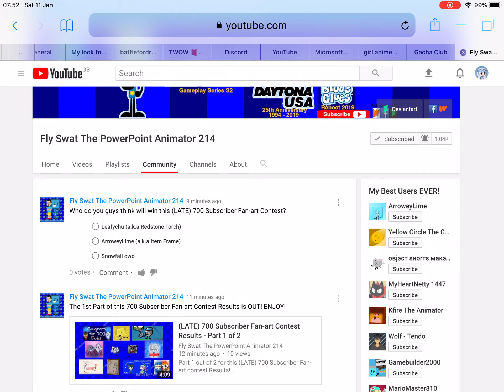:0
Sadly I didn’t join the contest TBH but when I see that Fly Swat finally has a community tab and checked his posts on community tab, His newest post saids “Who do you think will win this late contest?” And then. I. See. That. My. Sister (Redstone Torch or Leafychu). Is. In. The... Final 3! Wow once again just like David’s Birthday contest! :D and oop- I forgot to watch the results ;-;